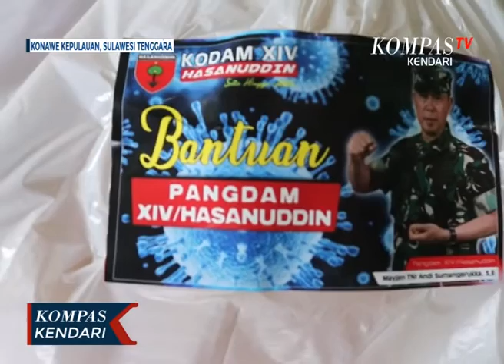Relawan Pangdam Kembali Salurkan Sembako di Konawe Kepulauan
KONAWE KEPULAUAN, KOMPAS. TV - Untuk kesekian kalinya, panglima kodam 14 hasanuddin, menyalurkan bantuan sembako, di wilayah provinsi sultra, yang di peruntukkan bagi warga terdampak covid 19.

bantuan kali ini di fokuskan di kabupaten konawe kepulauan.

bantuan sembako di berikan, di puskesmas langara kecamatan wawonii utara, dengan menyasar warga yang datang berobat.

adapun jumlah bantuan yang diberikan sebanyak 200 paket, yang berisi beras, telur, minyak goreng serta gula.

bantuan di serahkan langsung perwakilan relawan pangdam 14 hasanuddin dan ibu dandim 1417 kendari, kepada warga yang terdampak pandemi korona.